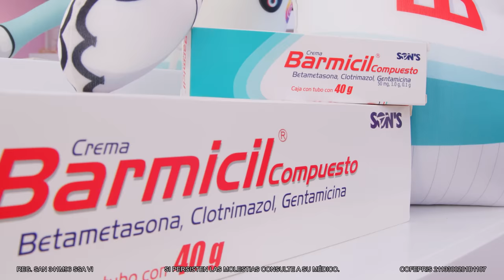🚨 Greeicy Rendón y Mike Bahía en Pinkypromise T.5 - EP. 12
¡Pinkylovers! 💖 Llegó el jueves de PinkyPromise 🦄 El día de hoy tenemos amor a la colombiana, en el Pinky Room GreeicyRendón y MikeBahía

Prepara tu palomismo y un delicioso Pinky Drink para disfrutar de este episodio.